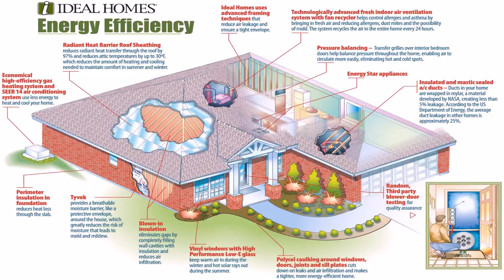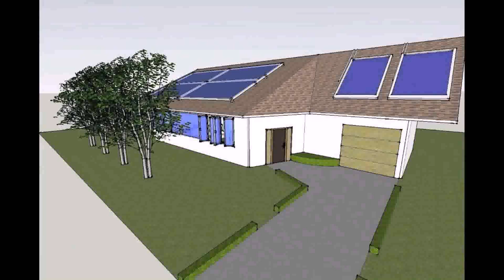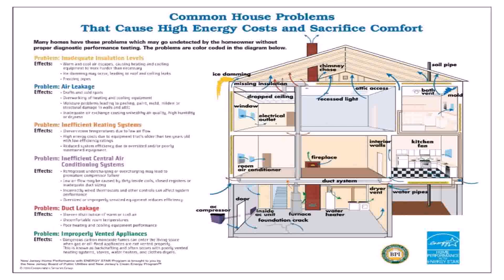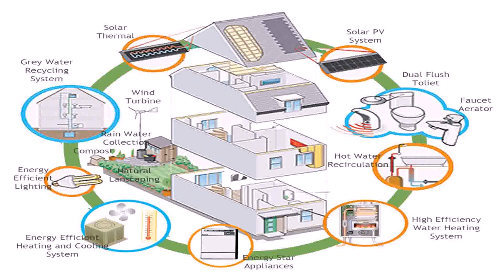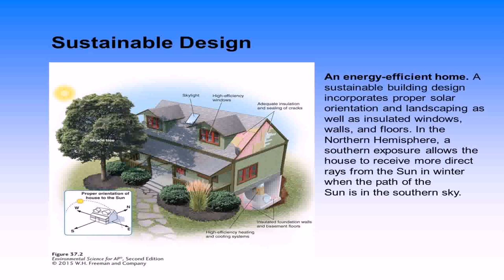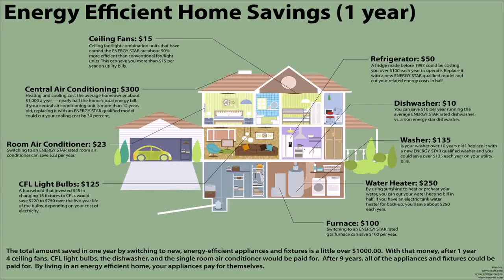School Project Design An Energy Efficient Home (see description)